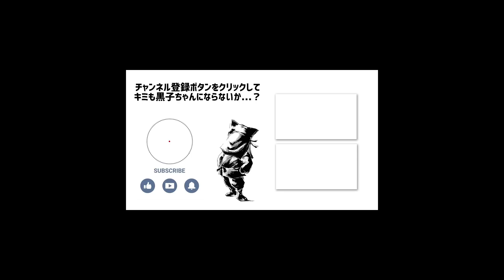【965RADIO・後編】木根家の謎を探れ！！今夜のこわいおともだちは木根緋郷さん【うつつ、あたら夜、鈴鳴り噺】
【965RADIO】盆綱、先祖が帰ってくる…今夜のこわいおともだちは木根緋郷さん【うつつ、あたら夜、鈴鳴り噺】

◆おすゞめコラボ再生リスト

◆過去に出演したTVと特番企画

コヤッキースタジオ さん シンジラレナイハナシ

ノンストップラビット 田口さん シークエンスはやとも さん

◆おすゞめリスト

LINEスタンプ販売中！大人気「黒子ちゃん」スタンプ3種類

◆各種リンク

生放送質問用アドレス
※月に一度の生配信！黒子に聞きたい事を事前に送信！

◆SP THX

・DOVA-SYNDROME
・各種Wikipedia